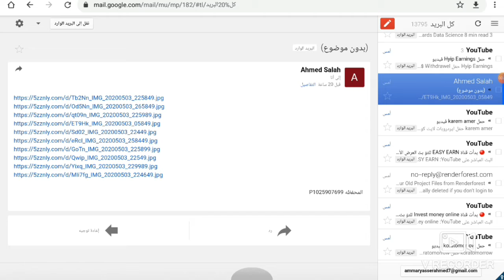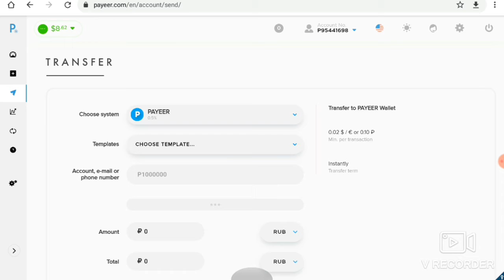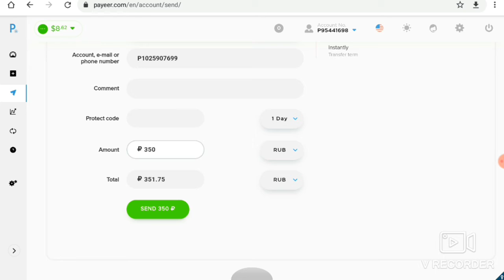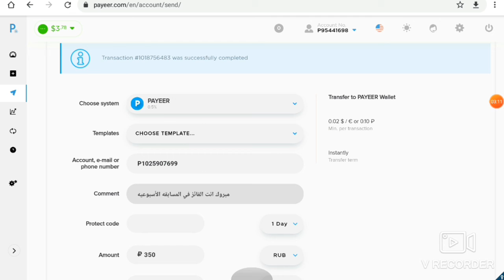المسابقه الأسبوعيه الجديده علي 5 دولار + نتيجه المسابقه السابقه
مبروك للفائز
معرف التلجرام @easyearn_channel